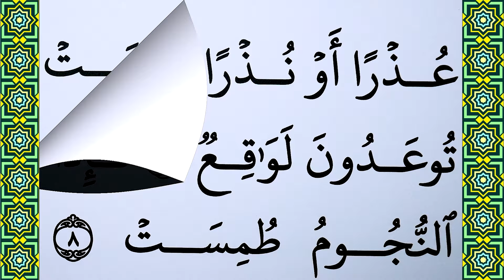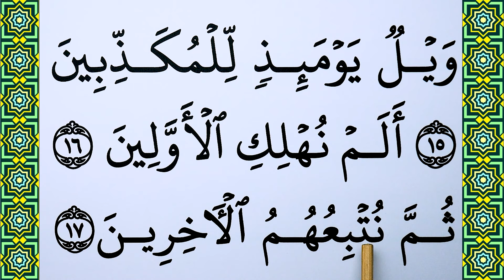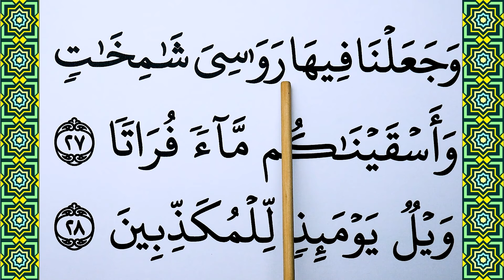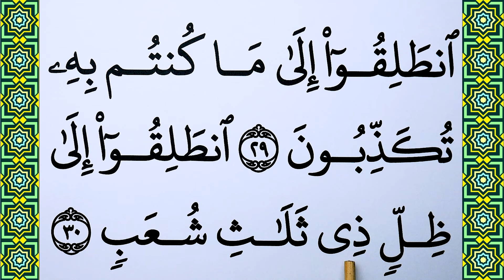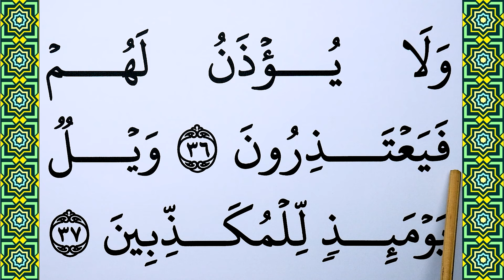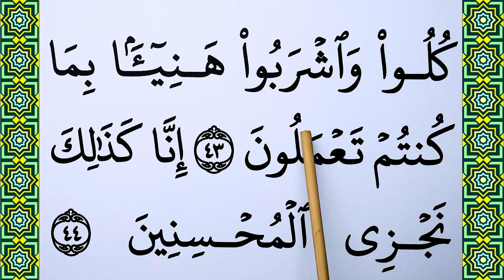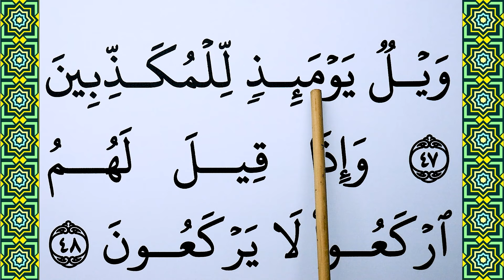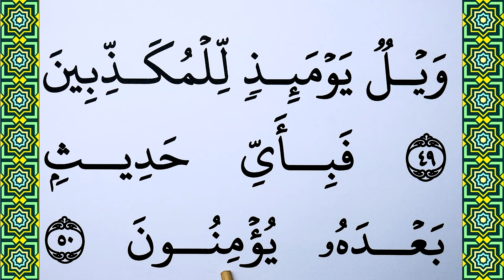Learn Surah al mursalat Full Complete word by word BIG FONT TEXT QURAN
Today in this video we will Learn Surah al mursalat Full COMPLETE word by word with Tajweed. This is the Easiest way of Quran Learning Online.